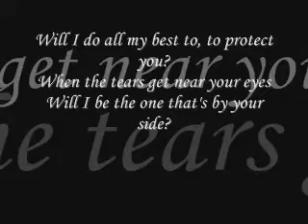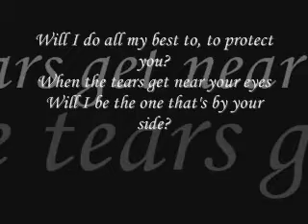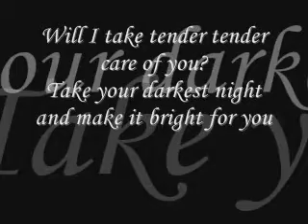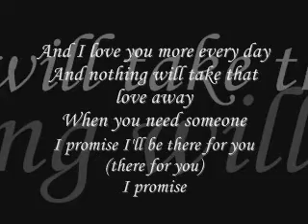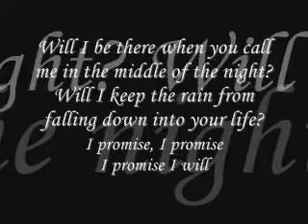I promise- stacie Orrico (lyrics)